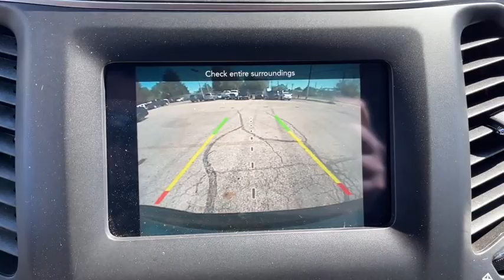2019 Jeep Cherokee Columbus, Whitehall, Dublin, Hilliard, Delaware, OH J215503A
Billet Silver Metallic Clearcoat Used 2019 Jeep Cherokee aailable is CDJR. Servicing the  Whitehall, Dublin, Hilliard, Delaware, OH area.
2019 Jeep Cherokee Latitude Plus - Stock#: J215503A - VIN#: 1C4PJMLB9KD107995

Byers CDJR
465 S Hamilton Rd

Recent Arrival! 2019 Billet Silver Metallic Clearcoat Jeep Cherokee Latitude Plus 2.4L I4 4WD 9-Speed 948TE Automatic This Jeep Cherokee has many features and is well equipped including Blind Spot and Cross Path Detection, Cold Weather Group, Heated Front Seats, Heated Steering Wheel, Remote Start System, Safety Tech Group, SiriusXM Radio, Keyless Entry, Rear Back Up Camera, Bluetooth System, and more...brbrClean CARFAX. Odometer is 3683 miles below market average! 21/29 City/Highway MPGbrbrbrCall and speak with our knowledgeable Internet Sales Specialist sales staff today! At Byers Chrysler Jeep Dodge Ram, we offer Market Based Pricing so please call to check on the availability of this vehicle. We'll buy your vehicle, even if you don't buy ours